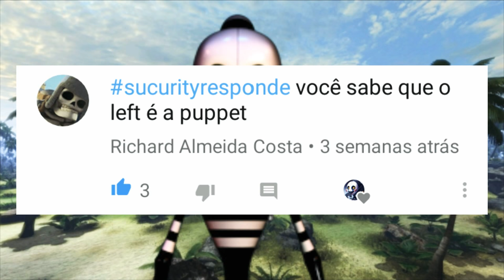Sou Crush de alguém?-Security Responde #4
A música de fundo é do Donkey Kong Country.